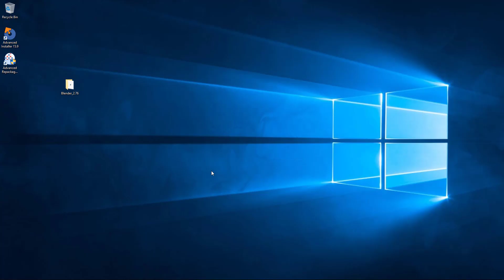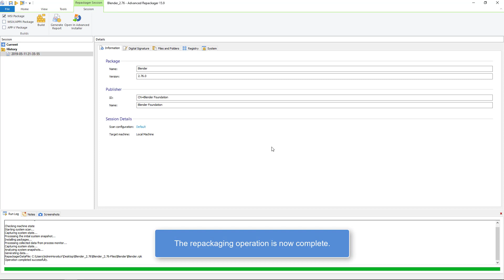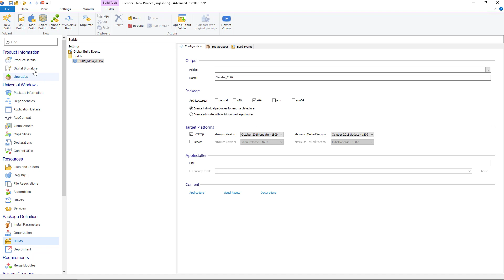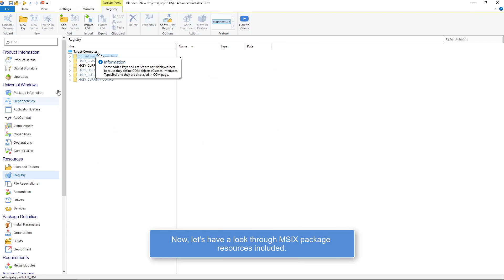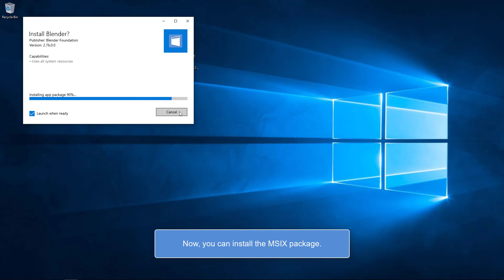Repackage Blender as an MSIX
Learn to repackage the Blender MSI into an MSIX.

Advanced Installer, an application designed for building MSI, MSIX AppX, and App-V packages, deploying applications updates, repackaging, and MSI/MST editing.